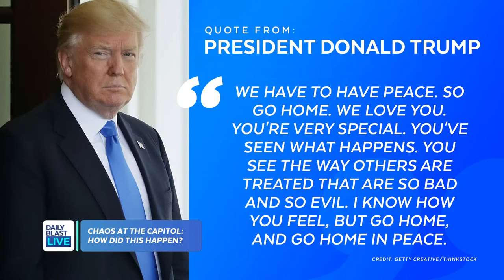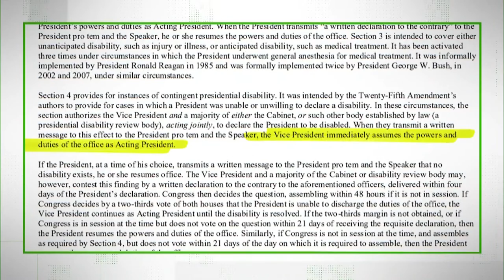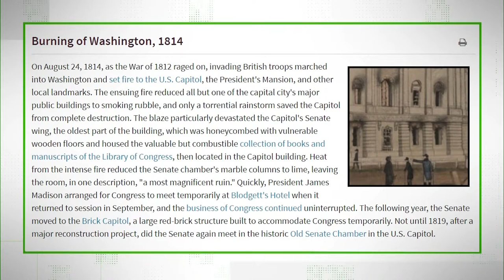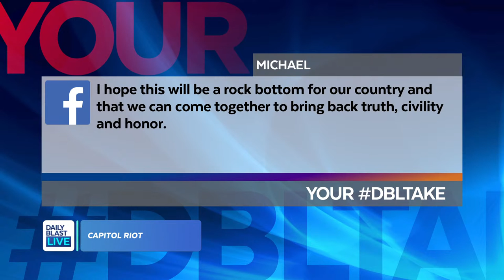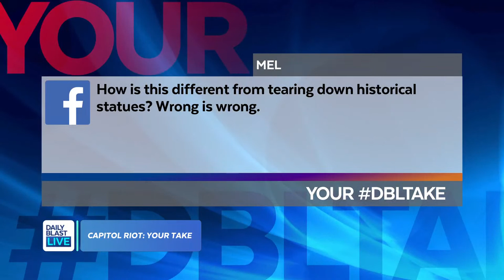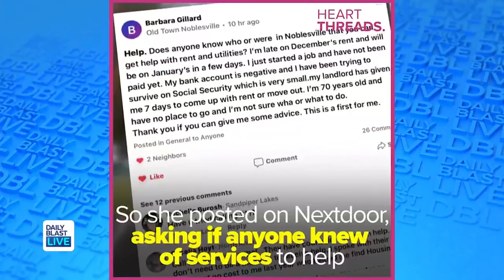DBL Early Show | Thursday January 7, 2021